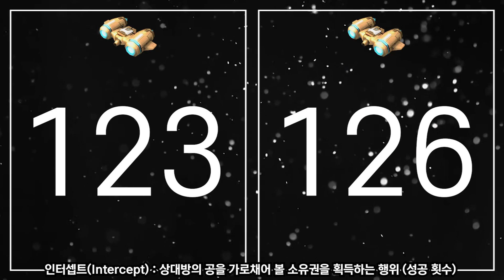[2022 K리그1] 수원 삼성 vs 성남 FC, 12라운드 프리뷰 & 승부예측: Go! Go! 파워축구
2022 K리그1, 12라운드 (12R) 프리뷰

수원 삼성 vs 성남 FC

Go! Go! 파워축구!